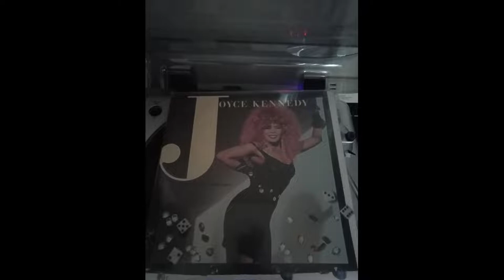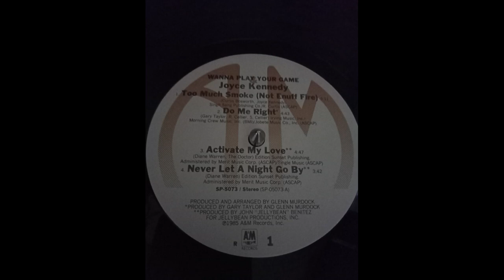joyce kennedy - too much smoke (not enuff fire ) 1985 HQ